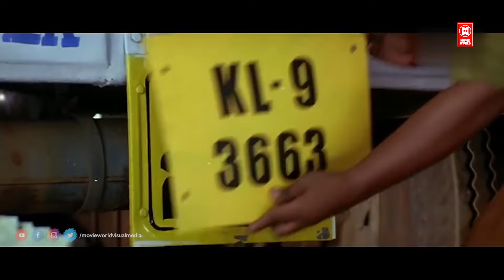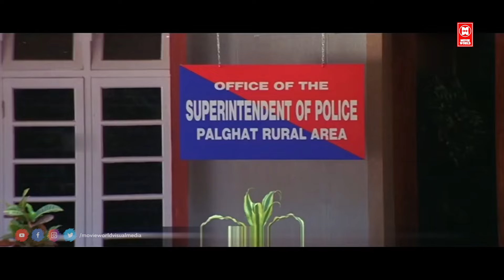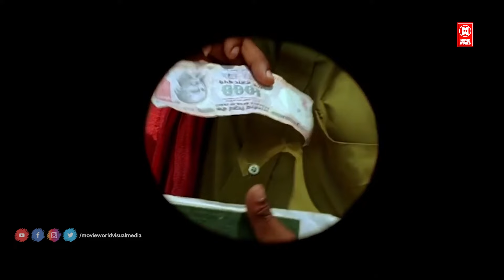ഇത് മൊത്തം വെള്ളമാണ് ..ഇപ്പ എങ്ങനെയിരിക്കണ് സാറെ | Malayalam Movie | Valayar Paramashivam Mass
Runway is a 2004 Indian Malayalam-language gangster film directed by Joshiy and written by Udayakrishna and Siby K. Thomas. It stars Dileep, Indrajith Sukumaran, Murali, Harisree Ashokan, and Kavya Madhavan. The film revolves around Unni Damodhar (Dileep) who due to financial problems becomes the renowned spirit smuggler named, Valayar Paramasivam, in the Kerala-Tamil Nadu border check-post of Walayar. He works for the mafia kingpin Bhai

|| ANTI-PIRACY WARNING ||

*COPYRIGHT PROTECTED*